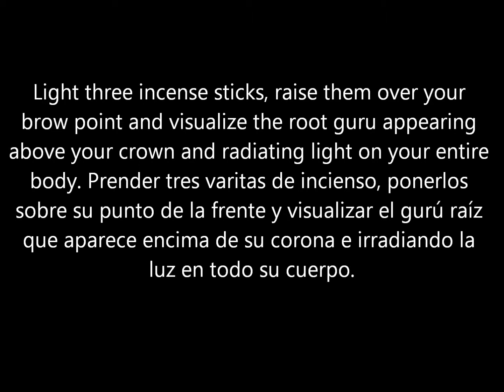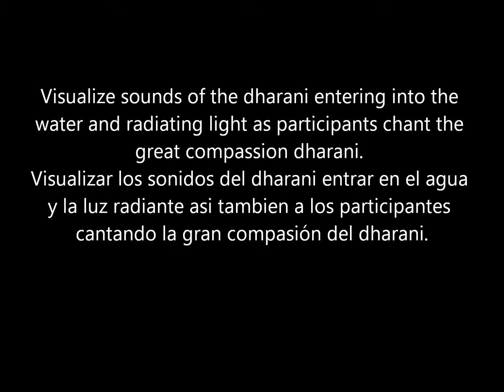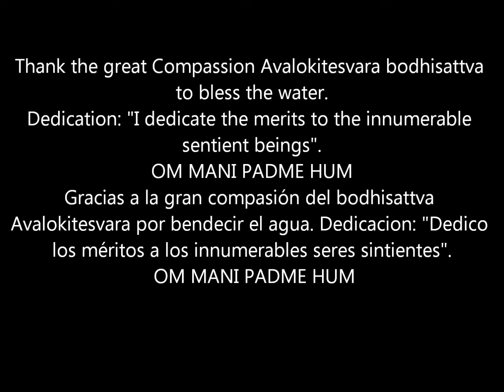Bless the great Compassion Dharani Water with Incense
A true Buddha school practice - Grand Master Sheng Yen Lu